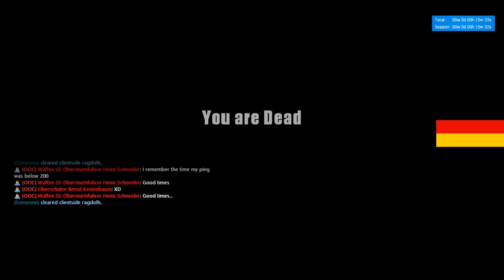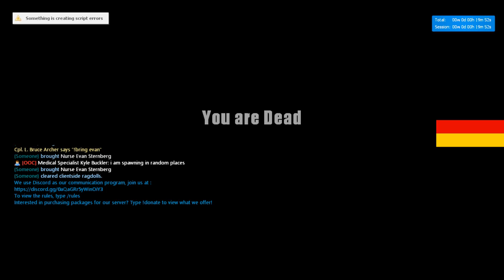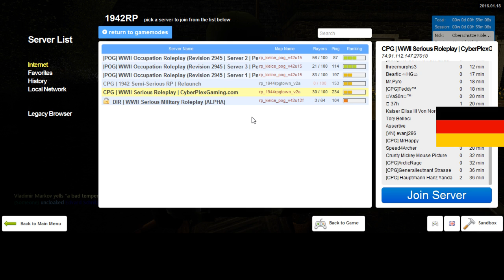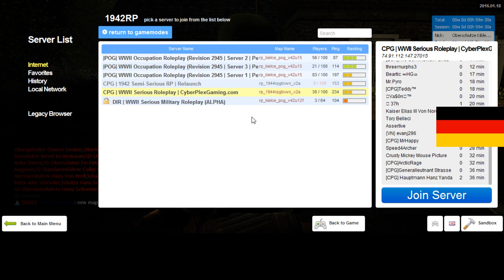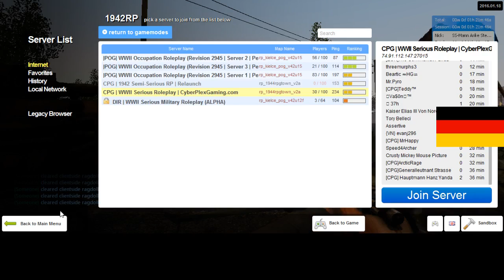CPG German Roleplay Wehrmacht #1